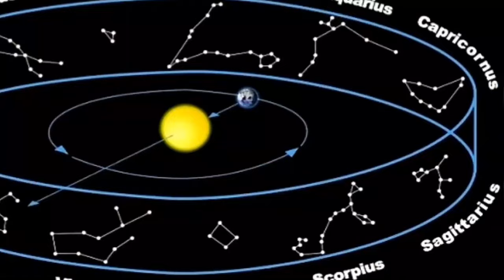Mutabaruka and The Ethiopian Orthodox Church , Repatriation E.W.F Shashamane Pt2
The thought Provoking talk show journalist,